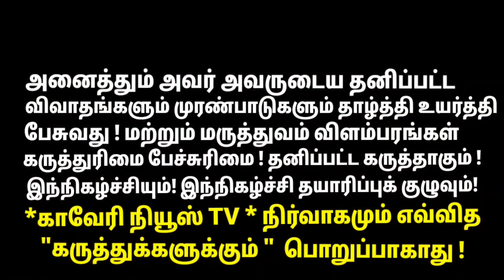திருமாவளவன் ரசித்து செல்போன் மூலம் பாடலை பதிவு செய்த எழுச்சி பாடல்! திரைபின்னணி பாடகர் கானா பாலா ...